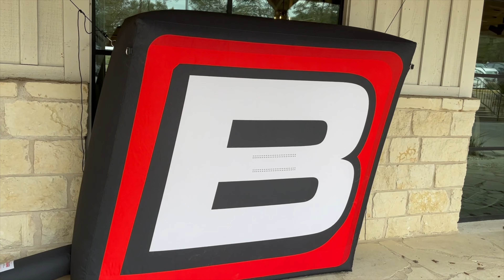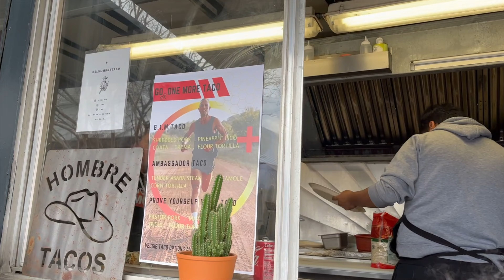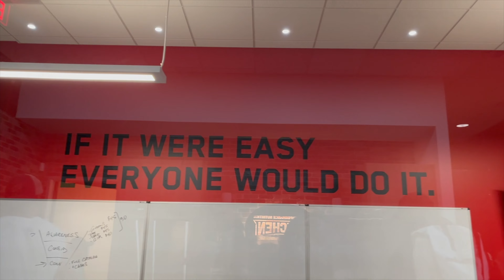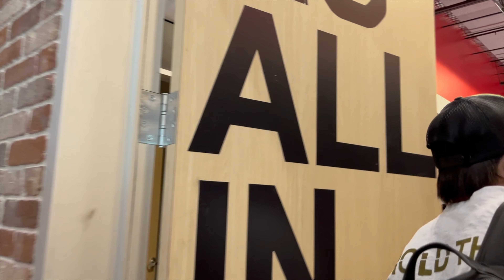BPN Ambassador Week Day 1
Day 1 of the best week of my life at BPN HQ!

Check out the links below to support me further!